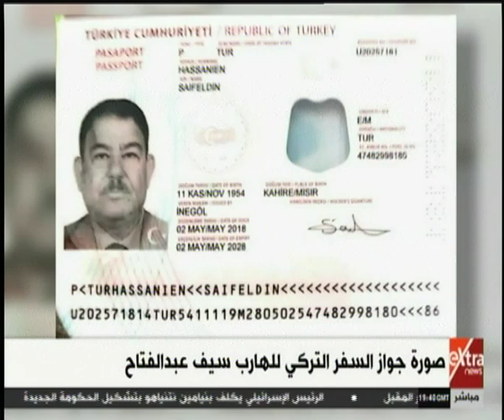الآن | الهارب سيف عبد الفتاح يحصل على الجنسية والباسبور التركي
الآن | إعلام الإخوان الإرهابية يواصل الكذب وتزييف الحقائق | بتاريخ 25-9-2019